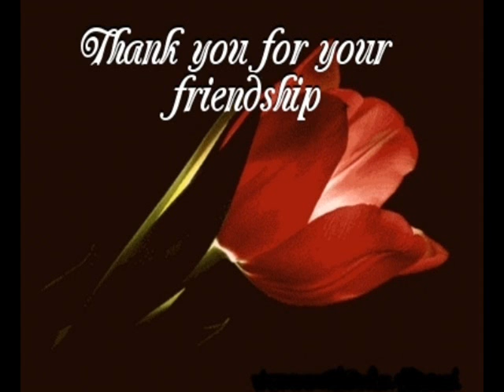Duncan's friendship (a tribute to my friends)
i always accept feedback!